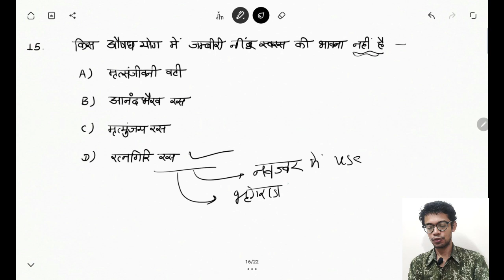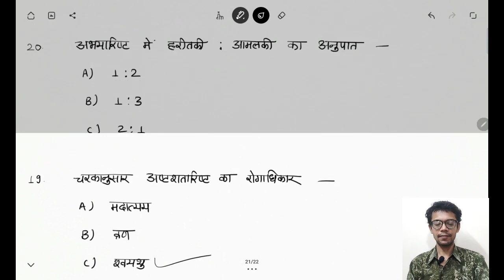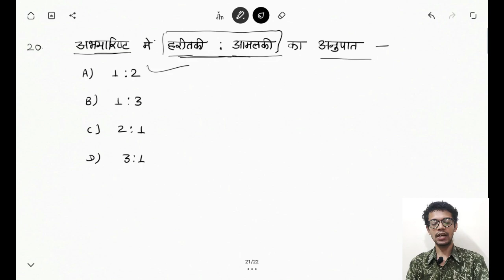Quick revision part 08 | AIAPGET | exam preparation by Dr. Somesh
hello friends I am Dr. Somesh. here we are preparing for competition exams related with ayurveda like AIAPGET, UPSC, MO and exams related to ayurved.

if u want any specific topic or content just let me know with your comments I'll definitely make videos on that topic